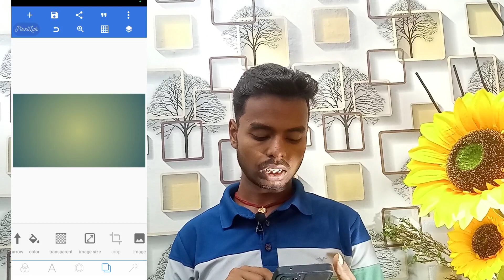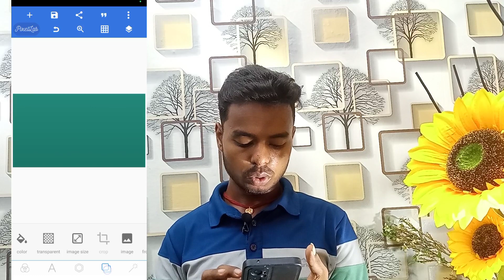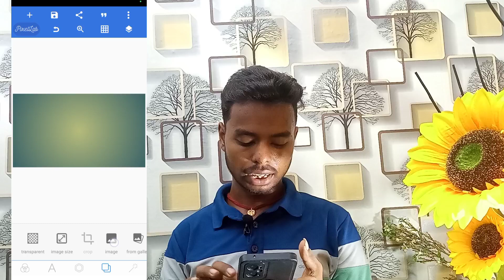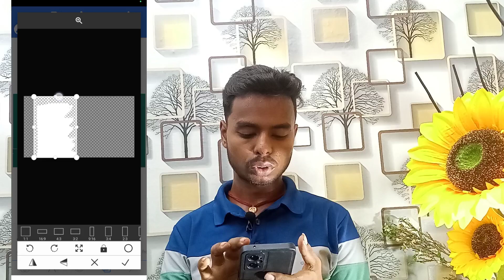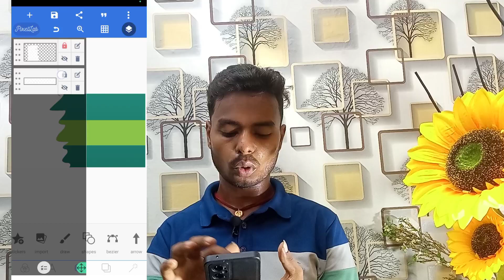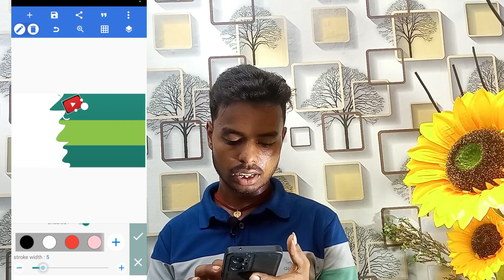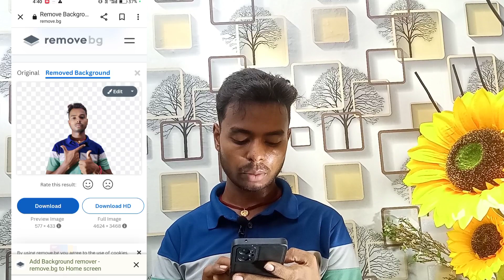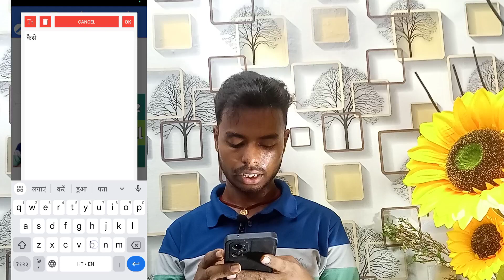Thumbnail kaise banaye 2023 | how to make thumbnail for youtube video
Namskar Dosto,ye ek bahut hi interesting video hai jaha pe Maine aapse baat ke hai ke apne mobile se thumbnail kaise banaye mujhe umeed hai ki aapko yeh video pasand aayega

anuj razz
thumbnail kaise banta hai
Thumbnail kaise banaye
new model thumbnail kaise banaye
propfesinnal thumbnail kaise banaye